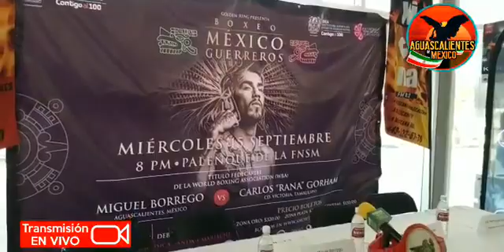En Vivo rueda de prensa desde Nissan Torres Corzo Norte.